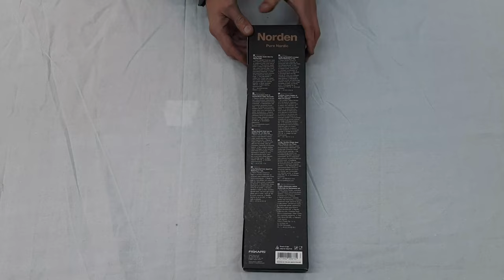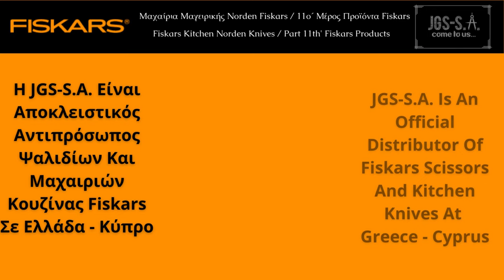Μαχαίρια Μαγειρικής Norden Fiskars / 11o΄ Μέρος Προϊόντα Fiskars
Τα μαχαίρια κουζίνας Norden της Fiskars, προορίζονται για όλες τις χρήσεις που μπορείτε να φανταστείτε στην μαγειρική, κατασκευασμένα με μεράκι και εμπειρία πολλών αιώνων. Χαρακτηρίζονται, από την ακρίβεια στην κοπή τους, τον απαράμιλλο σχεδιασμό τους και από τις υψηλής ποιότητας υλικά κατασκευής.

Ως Αποκλειστικός Αντιπρόσωπος Ψαλιδιών Fiskars Σε Ελλάδα - Κύπρο, η JGS-SA σας δίνει την δυνατότητα, να τα αγοράσετε ή να γίνει η επιχείρηση σας, ένα σημείο πώλησης.

The Fiskars Norden kitchen knives are intended for all the uses you can imagine in cooking, made with love and experience of many centuries. They are characterized by the precision in their cutting, their incomparable design and by the high quality construction materials.

As the Official Distributor of Fiskars Scissors in Greece - Cyprus, JGS-SA gives you the possibility to buy them or to make your business a point of sale.